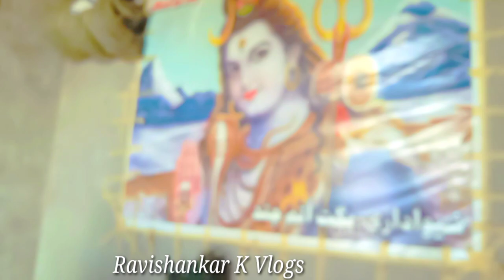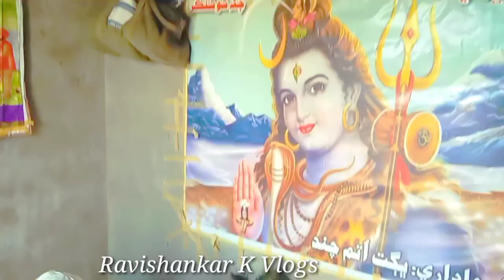Pakistan ke rajaistan main Shvi Shankar Bhagwan ka mandir|HinduVillageme Real70%|Ravishankar K vlogs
Hello dosto Ram Ram

Shvi Shankar Bhagwan Ka mandir In Hindu Village Pakistan
hindu village main Hindu real 70%
Hindu temple ke poja kaise karti hain hindu Pakistani bhai